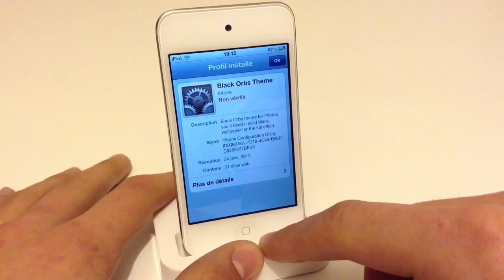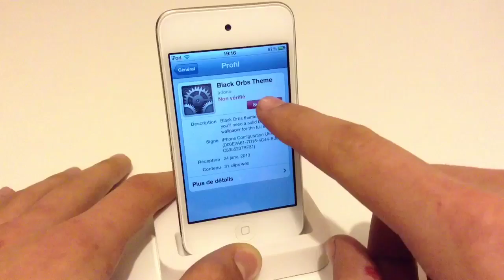Un thème pour iPhone sans Jailbreak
Il est normalement impossible d'installer des thèmes pour iPhone sans passer par le jailbreak. Mais c'est sans compter sur une astuce trouvé par nos confrères d'iDownloadBlog.

- Ouvrez Safari et allez à cette adresse Orbs Theme.mobileconfig (A cause d'une surcharge il se peut que le lien affiche une erreur 404)

- Cela installe un profil, cliquez sur le bouton OK en haut à droite.

- Si vous souhaitez désinstaller ce thème, rendez-vous dans Réglages puis dans l'onglet Général

- Descendez et ouvrez l'onglet Profil

- Appuyez sur le bouton Supprimer